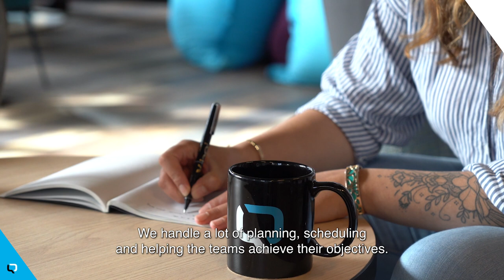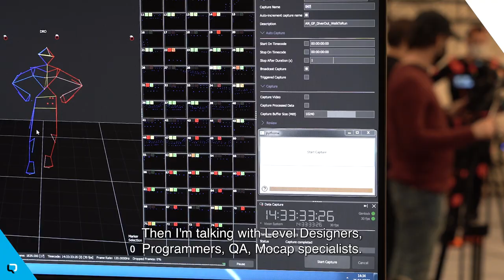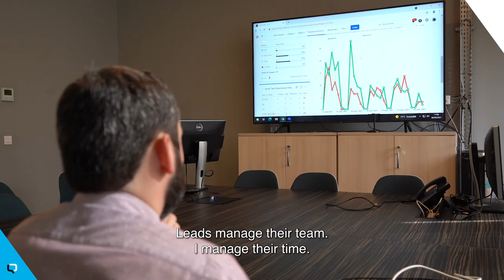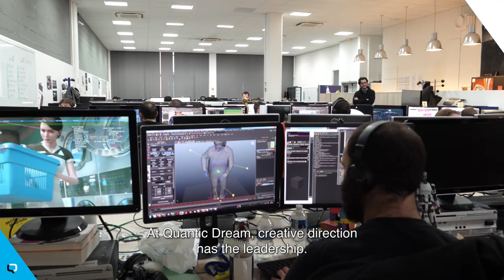Hot Tech: Production - Managing Creativity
Production in the world of video games is an omnipresent yet little-known subject, of which there are as many variations as there are subjects to be dealt with in order to create a game: artistic, audio, graphic and technological production... These different sides of the same profession are based above all on team management, with the work planning in constant focus, of which the producers are the guardians. Follow us in the corridors of time, through three crossed paths.